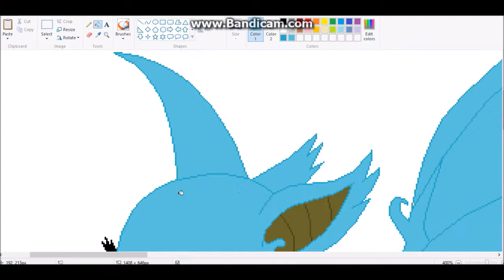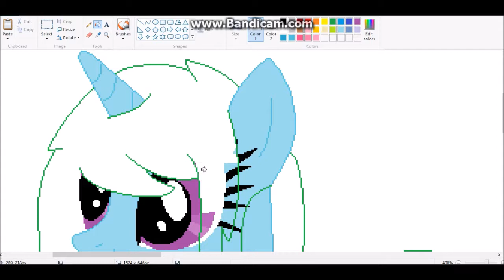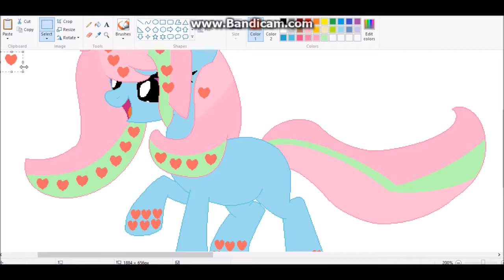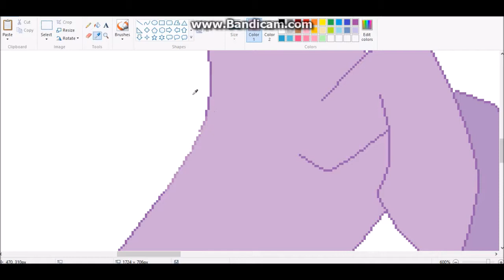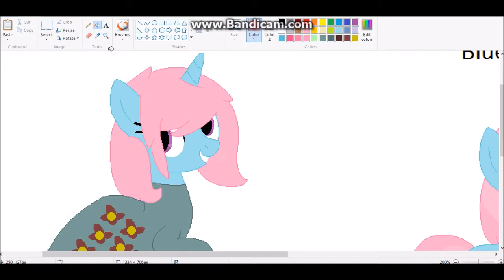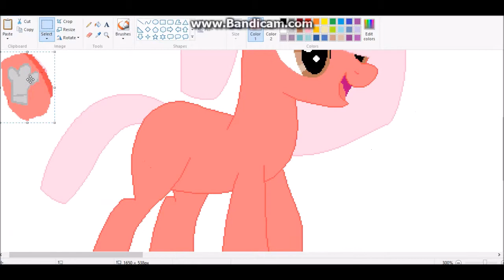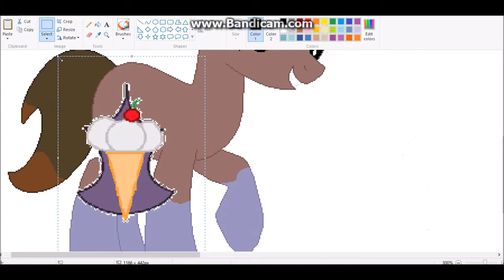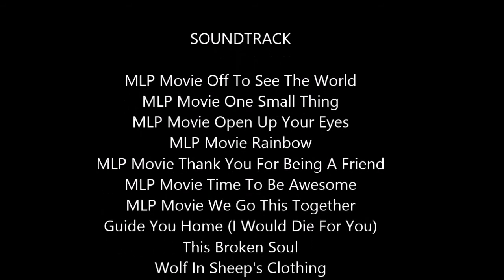(MLP Current Gen Speedpaint) Blueberry's Ultimate Ref Sheet Part 2